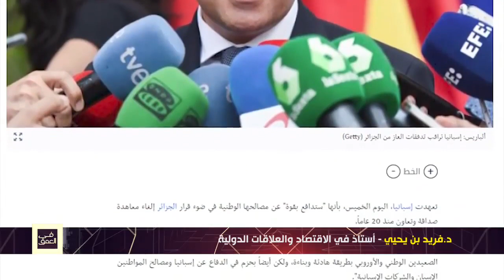د.فريد بن يحي: الأهداف الجيوستراتيجية للسياسة الإسبانية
د.فريد بن يحي - أستاذ الاقتصاد والعلاقات الدولية: "الشيء الخفي اللي تنساه هي المناورات الجزائرية الروسية ربما تكون تهديد على جبل طارق  إذا فكانت هناك ضغوطات أمريكية على حكومة سانشيز للتقرب من المغرب وتخلق تقارب سياسي بين الدولتين إذا هنا الهدف متاعهم جيوستراتيجي بالنسبة للحرب الأوكرانية وما تريده الولايات المتحدة الأمريكية".